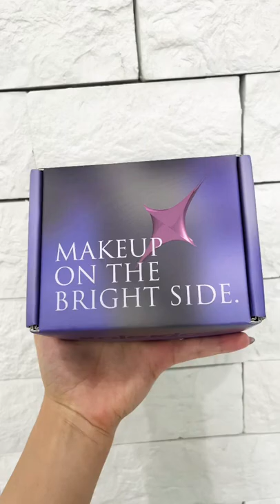Batons da Kaleidos!